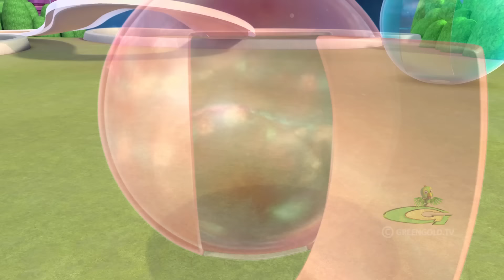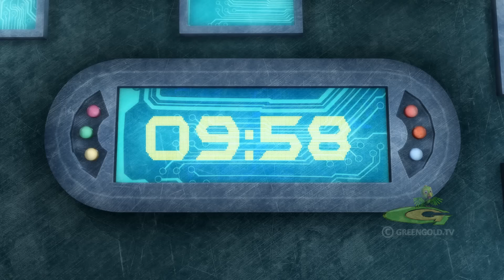Super Bheem - Chorr Kalia ? | Animated cartoons for kids | Stories for Kids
Watch cartoons of your favorite Super Hero Super Bheem in Hindi.
Catch up all interesting Super Bheem Cartoons for Children & fascinating kids videos

Are you ready to explore the intergalactic adventure with Super Bheem? Here, you can explore the infinite universe and planets with the superpowers of Super Bheem and his gang. The attraction of this cartoon is that it is a 3D animated adventure series, a popular kids show, and an animated series. This 3D cartoon series has very interesting universe stories about their habitats. Join Super Bheem in different galaxies adventure and is one of the best action and adventure Hindi cartoon series by Green Gold Animation. The show is inspired by the popular animated cartoon for kids, Chhota Bheem. Super Bheem has some superpowers along with his super team, including Raju, Chutki, Jaggu, Kalia, and Dholu-Bholu. They all explore the extraterrestrial planets and their environments to solve problems in the deep corners of the galaxies, along with their best friend, Sky Dragon. Are you ready to watch these Super Bheem adventures, videos, movies, and episodes on POGO?

The Super Bheem show is very popular among children and parents across the world. These moral stories with action are packed with fun and humor, making this Super Bheem cartoon famous among children. Let’s join Super Bheem and his pals on this intergalactic exploration of the universe beyond our imaginations and take them to another dimension of the universe. With the powers of Super Bheem, who has incredible intelligence, ability, and infinite strength to fight with aliens on extraterrestrial planets. With an equal emphasis on adventure, action, and laughter in a world full of mesmerizing sights, this Hindi cartoon is a family entertainer loved by both kids and parents.

Green Gold Animation has launched an official YouTube channel for the new cartoon character Super Bheem, considering its popularity among children and parents around the world. Kids these days love to watch New and exciting cartoon shows that can take them to another level of fantasy. Similarly, super hero characters like Super Bheem, who achieve success with intelligence, ability and strength, also capture the love of children. With an equal emphasis on adventure, action and laughter in a world full of mesmerizing sights, this Hindi cartoon is a family entertainer loved by both kids and parents.

Catch up with all the interesting Super Bheem Cartoons & fascinating kids videos now !!